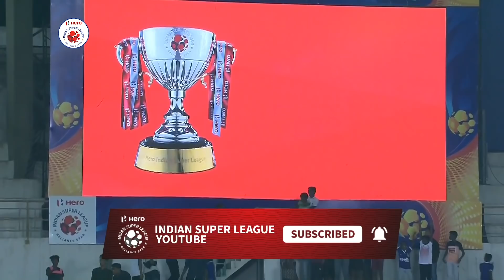Chennaiyin FC 4-1 Jamshedpur FC - Match 65 Highlights | Hero ISL 2019-20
The match ended 4-1 in favour of the hosts with Nerijus Valskis, Sergio Castel, Andre Schembri and Lallianzuala Chhangte get on the scoresheet.